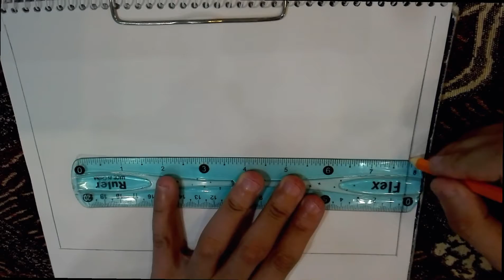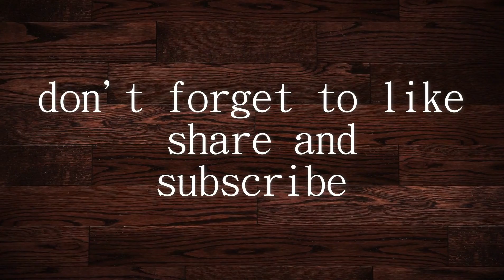كيفية رسم منظر طبيعي سهل خطوة بخطوة | رسم سهل جدا | تعليم الرسم للمبتدئين | Nature scenery drawing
كيفية رسم منظر طبيعي سهل بالرصاص خطوة بخطوة
رسم منظر طبيعي سهل بالقلم الرصاص للمبتدئين | رسومات سهلة وجميلة | رسم سهل جدا
رسم منظر طبيعي سهل | رسم سهل جدا | تعليم الرسم للمبتدئين
Nature scenery drawing for beginners | easy and step b step
Simple Scenery || easy village scenery drawing for beginners
رسم سهل
رسومات سهلة
رسم منظر طبيعى
تعليم رسم منظر طبيعى  خطوة بخطوة
تعليم رسم
تعليم رسم سهل